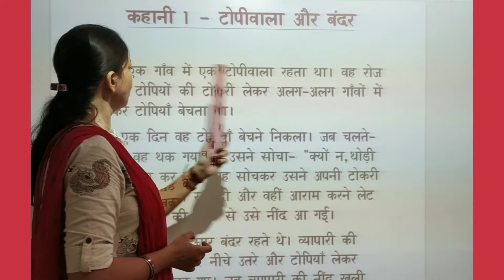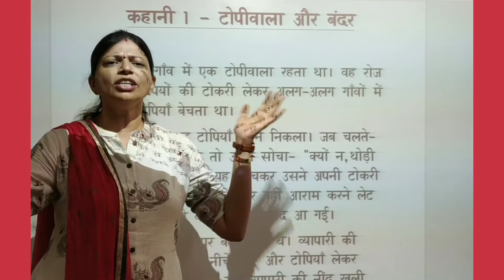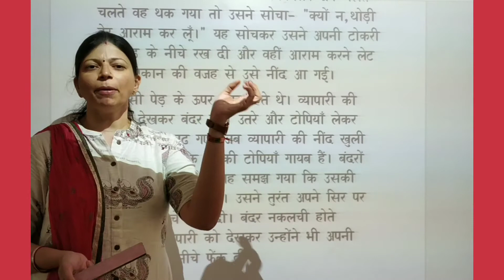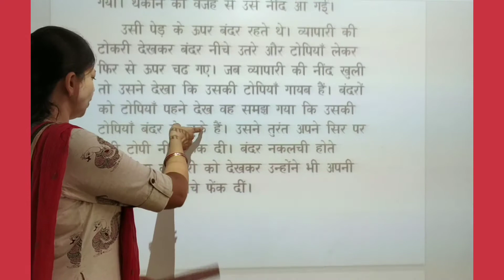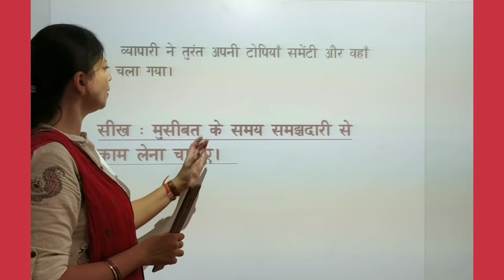STD 5 HINDI STORY-1